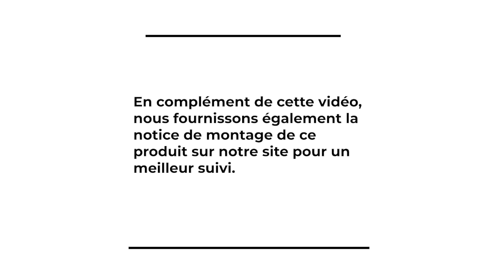Pergola toit plat avec debords 6x4 M